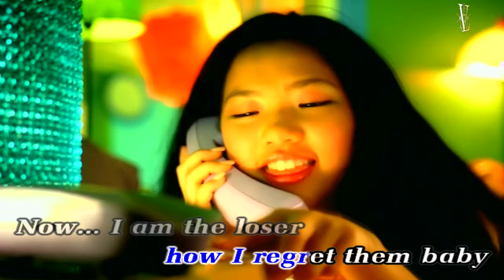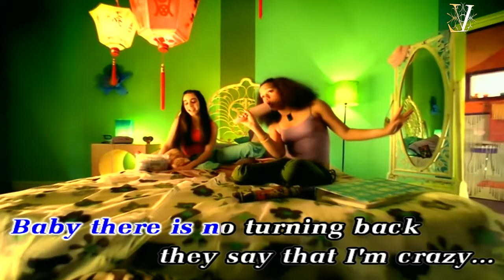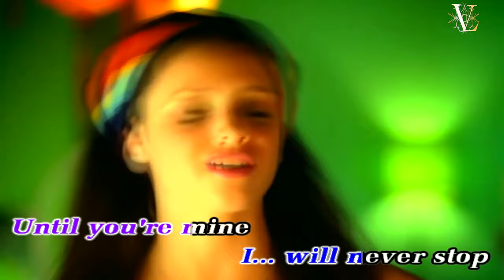I'll Never Stop - *NSYNC [Official MV in Full HQ]